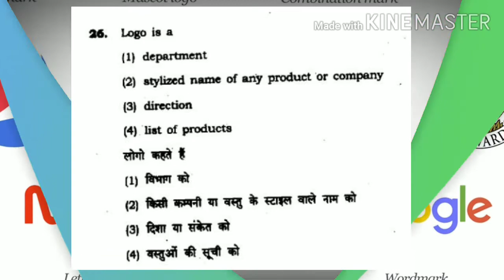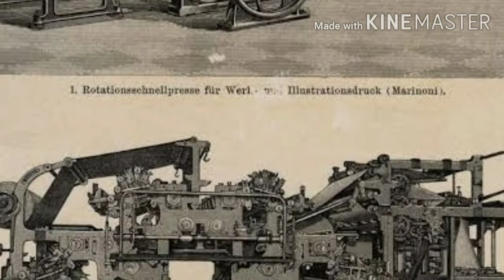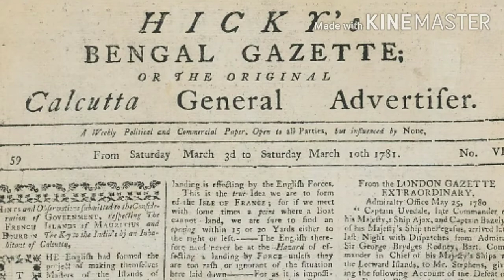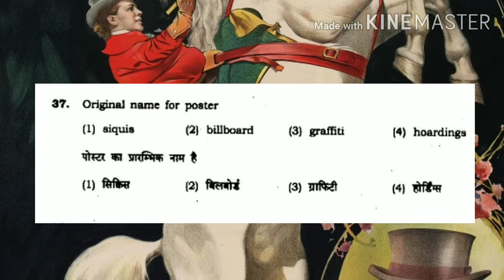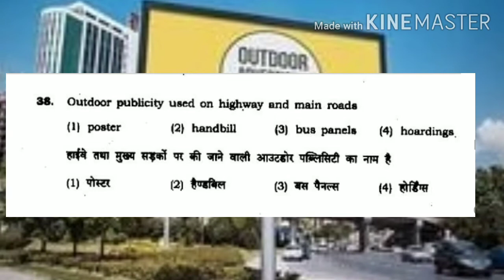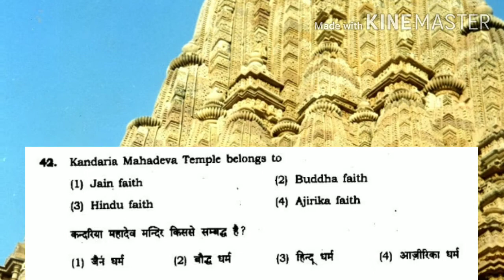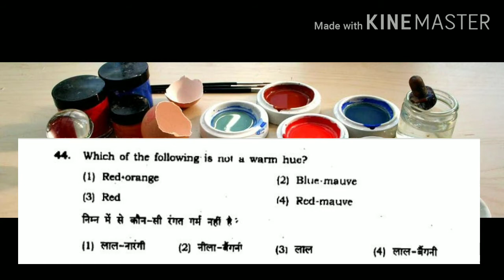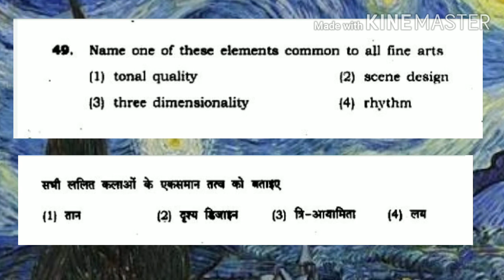BHU UET (Banaras Hindu university) B.F.A bachelor of fine arts entrance exam Applied Art / Painting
BFA entrance test 2015 for Banaras Hindu university Varanasi, Final part.